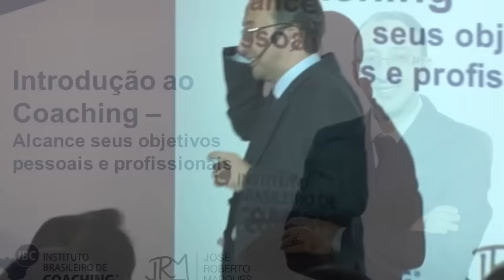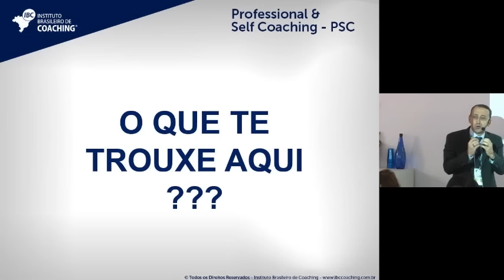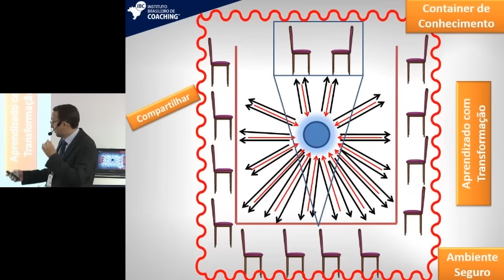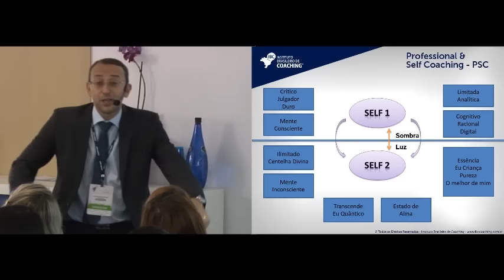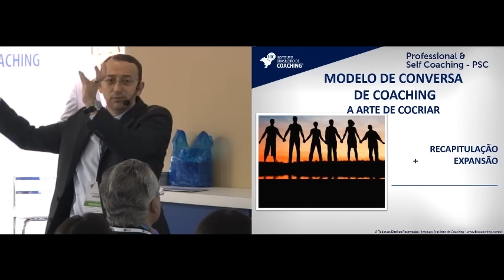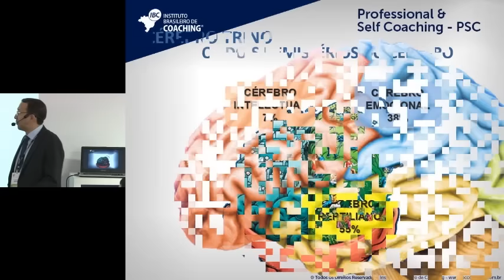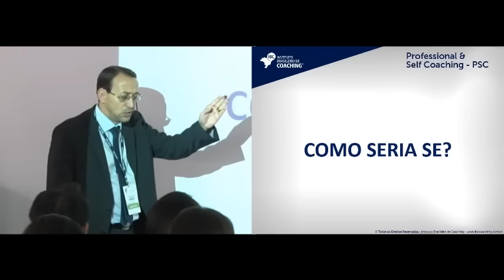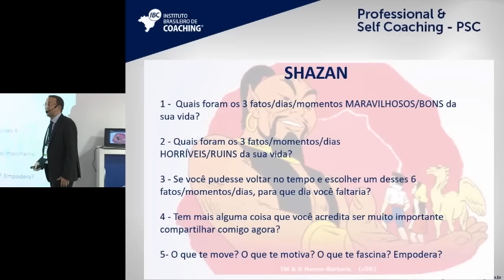Como alcançar seus objetivos pessoais e profissionais com o Coaching | José Roberto Marques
Onde você deseja estar, pessoal e profissionalmente, daqui a 5, 10 ou 20 anos? Em algum momento da sua existência, você já parou para pensar como será seu futuro? Quais realizações deseja conquistar como ser humano? Porque faço estas perguntas? Para que você possa parar um pouco e  refletir alguns instantes não só sobre sua vida como também sobre os resultados que deseja obter em um futuro próximo.

Entretanto, defini-los nem sempre é algo fácil a ser feito. São desafios constantes no dia-a-dia das pessoas do mundo todo.  Para te ajudar a definir com maior exatidão e segurança os seus objetivos pessoais e profissionais, trouxe algumas dicas para você! São dicas que te ajudarão a traçar seus caminhos em curto, médio e longo prazo.

Exemplos de Objetivos Pessoais

– Emagrecer
– Fazer uma viagem
– Comprar um carro
– Fazer sua Festa de Casamento
– Economizar dinheiro

Exemplos de Objetivos Profissionais

– Capacitação profissional
– Ser Promovido
– Ser Líder
– Abrir o próprio Negócio
– Sucesso na Carreira

Estes são apenas alguns exemplos de objetivos pessoais e profissionais que as pessoas têm e que buscam realizar. Defini-los é o primeiro passo para planejar a vida pessoal e a carreira e obter, as ferramentas e o apoio e tomar as atitudes certas em prol destas realizações.

Saiba tudo sobre o Professional & Self Coaching - PSC: a mais completa formação em Coaching do Brasil

Olá, Ser de Luz! Nesta palestra no CONARH, faço uma introdução ao Coaching e explico técnicas e ferramentas para você alcançar seus objetivos, sejam eles pessoais ou profissionais em um curto espaço de tempo. Confira o vídeo na íntegra!

Deseja acompanhar minhas formações, treinamentos e conteúdos? Assine o meu canal e fique por dentro de tudo